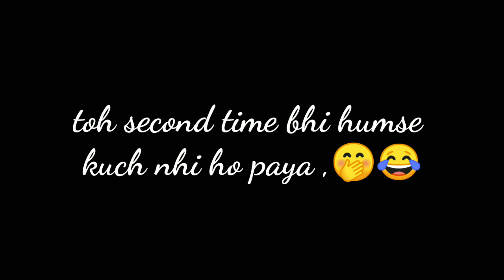JoJo's first video || dog birthday party 🥳🎂🐶🐾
Jojo birthday party vlog ...
Be safe ... ❤️